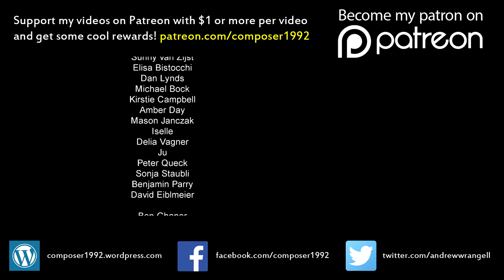Dark Chest of Wonders by Nightwish (Piano Version)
Dark Chest of Wonders is the opening song from Once, the 2004 Nightwish album. Piano version!

In my opinion, Dark Chest of Wonders is one of the punchiest songs by Nightwish and arguably their best opening song from any album. Although this is the piano version, Dark Chest of Wonders is originally by Nightwish, music by Tuomas Holopainen.

The song is just huge - there's a massive sound, everything soars beautifully in Dark Chest of Wonders. The lyrics play into the imaginative world of Tuomas Holopainen. The album Once was the last to feature the first vocalist of Nightwish, Tarja Turunen.

Playing this was hard as hell so I hope you enjoy it! :D

Lyrics:
Once I had a dream

Once there was a child’s dream
One night the clock struck twelve
The window open wide
Once there was a child’s heart
The age I learned to fly
And took a step outside

Once I knew all the tales
It’s time to turn back time
Follow the pale moonlight
Once I wished for this night
Faith brought me here
It’s time to cut the rope and fly

Fly to a dream
Far across the sea
All the burdens gone
Open the chest once more
Dark chest of wonders
Seen through the eyes
Of the one with pure heart
Once so long ago

The one in the Big Blue is what the world stole from me
This night will bring him back to me